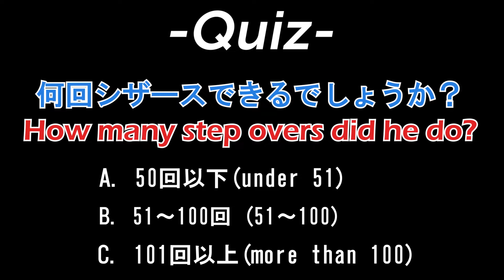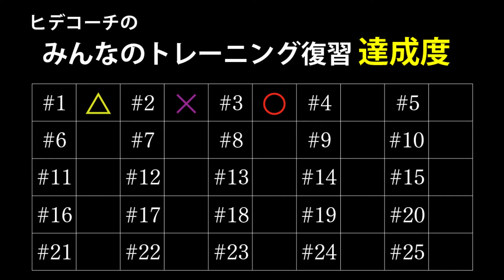VS COVID-19 みんなのメニュー全部やるまで腹筋割れまてん！第4弾 サムライトップチーム・チャンゴン選手編 Samurai Coach Hide 6 pack challenge Day 4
サムライではロンドンがコロナウイルスの影響でロックダウンされている間、家で出来る、元気の出る、家族でも出来る、ヨーロッパで戦える体を作れるトレーニングを、リレー方式で紹介していきます！

›サムライ・ヒデコーチの「みんなのメニュー全部やるまで腹筋割れまてん！」第4弾の今日は、サムライトップチームのチャンゴン選手のスキルに挑戦します！